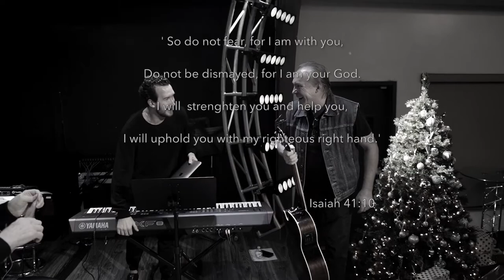Kirill Romanov. Musical Demo Reel 2022 (Hollywood Church)